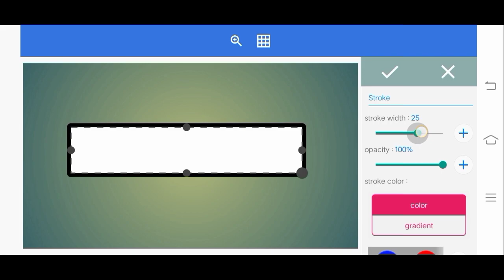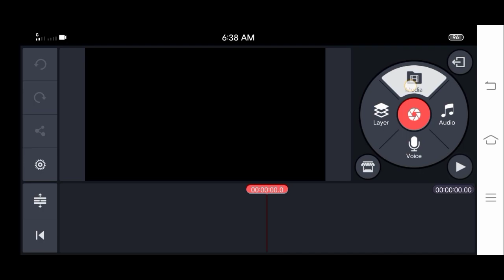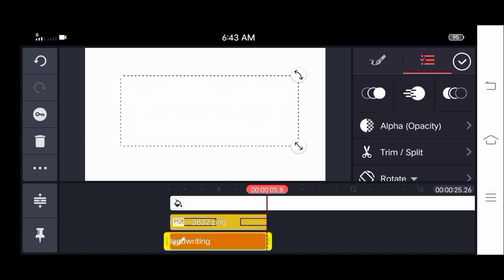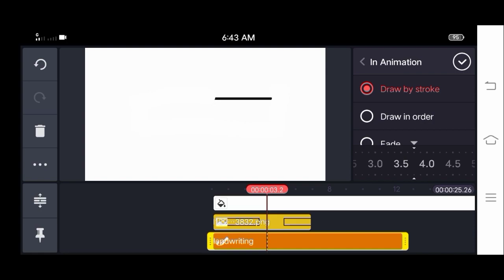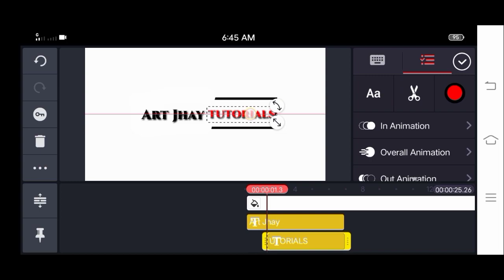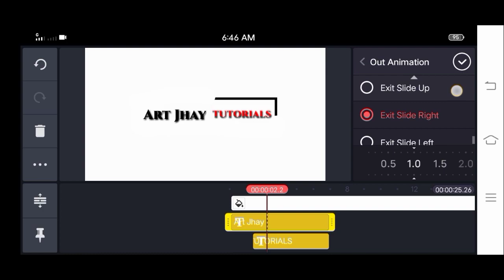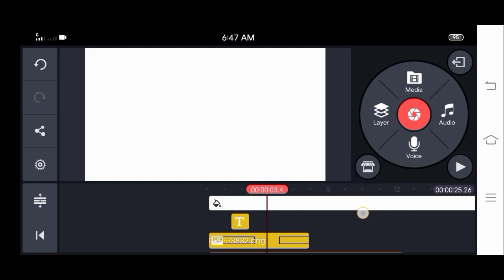INTRO TEXT ANIMATION USING KINEMASTER and PIXELLAB | Art Jhay Tutorial